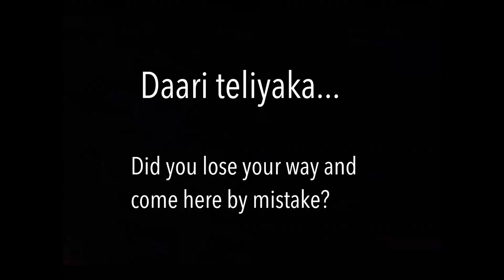Janaki Rangarajan - Bharatanatyam - Varnam - Dari Teliyaka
Excerpts from Dr. Janaki Rangarajan's performance at the Music Academy (Chennai, India).